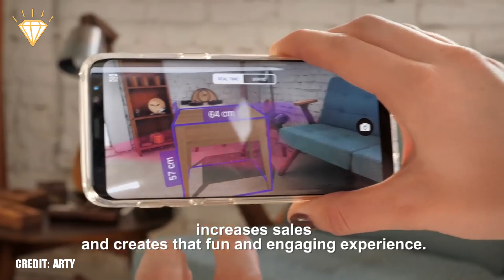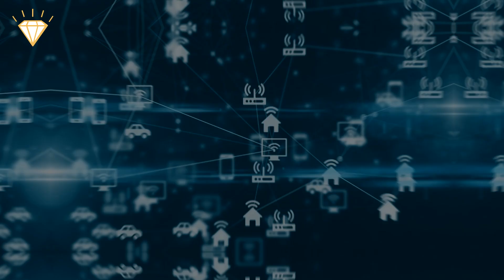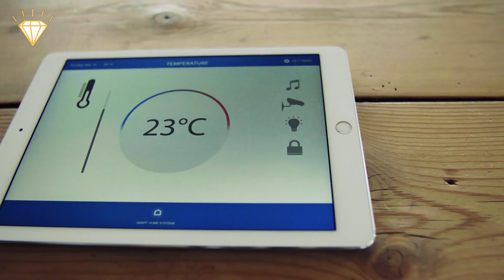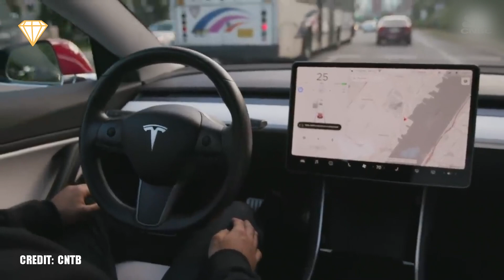How Humans Will Be in 2050! o_O'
Looking back at the speed of how technology has progressed in this century, it's not hard to imagine how futuristic and 'space-aged' things are about to get! Hold onto your smartphones, as we take a deep dive into the future!

Energy.
The majority of vehicles will be powered either by Hydrogen, Electric, or Solar power or a Hybrid combination, Fossil fuels will be obsolete and plastics will be replaced by Biodegradable cellulose-based materials. New and more efficient materials will make sun rays our main source of energy, these new materials will mean that solar panels will be able to absorb more sunlight be more efficient, and function even when the sky is overcast. At first, large solar farms will power our towns and cities, but eventually, every road surface and every roof will be collecting the sun's rays.

AR and VR.
Augmented and Virtual reality will become part of our everyday life.
We'll be able to view a product in full 3D, check its size and color before buying it.
We'll be able to visit a hotel and check out its location, amenities, and even the room, before you stay, or check out real estate properties without having to travel there. Virtual concerts, virtual museum visits, or art gallery tours will be commonplace, and popping down to your local virtual supermarket to fill your virtual shopping cart before paying at the virtual checkout will just be a matter of donning your VR headset.
Our way of learning will also change, whereas now when we want to know how to do something we watch a YouTube tutorial, in 2030, we'll put on our VR set and load a simulator, Virtual driving lessons, Virtual arts and crafts, DIY, musical instruments, whatever you want to learn will be available as a 3D simulation.

Automation.
Every device will be connected to the internet, this will allow for the automation of everything. Your alarm will wake you in the morning with your favorite song, your coffee machine will have a brew ready for you, your dishwasher will have washed your dishes and your robot vacuum will have your floors clean. Your wardrobe will pick out your clothes based on the weather forecast and what you have planned on your calendar. Your fridge will order food to restock itself and warn you when things are close to their expiry date. Your house will automatically regulate its temperature, air quality, and luminosity, dimming lights or raising blinds to obtain the perfect balance, and all of this will be adjustable and controllable by just using your voice.

A.I and Robots.
Virtual Assistants like Google Assistant, Alexa, or Siri won't be as we know them today. They will be much more advanced, able to pick up on the tone of our voice to determine our mood and adjust accordingly. They will be less like a voice-controlled virtual assistant and more like a life companion.
The use of intelligent robots will be more wide spread and the majority of the more menial tasks will be done by them, They will also be connected to the internet, and this, along with the advancements in AI will mean they require less supervision and be far more autonomous.

Transportation.
The way we move will also see massive changes, autonomous cars will be able to charge themselves, remind you of appointments or meetings that you have, and they'll be able to meet you at your door with the cabin temperature perfectly regulated. They will also be connected to the internet and able to give you news updates, email alerts, and weather forecasts for the day. They'll take you where you need to be and then go off and park somewhere, waiting until you need them again and summon them to your location.
The Hyperloop will also be available for longer distances, working almost like an automatic subway system, you'll go to a station and enter a pod, this pod will then join other pods to form a cluster and enter into the "Transporter" and this "Transporter" enters the Hyperloop tube. Inside the tube, the "Transporter" will be able to travel in excess of 600 MPH taking you to your destination in just a few minutes.
The Starship Superheavy won't just be able to take 100 people into Space or to the Moon or Mars, Earth to Earth flights will also be possible, reaching speeds of over 16,000 MPH, the Starship Super heavy will be able to fly from New York City to Shanghai in just 39 minutes.